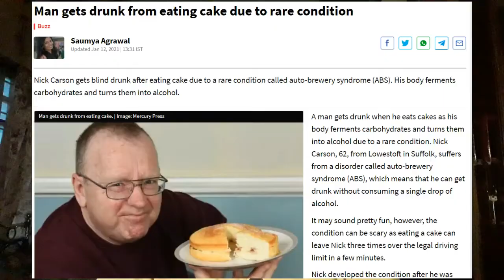కేక్ తిన్నందుకు శిక్ష ? | Food Converts into Alcohol | Telugu